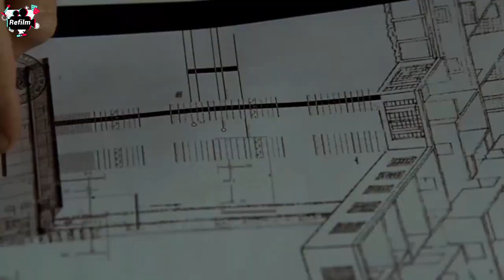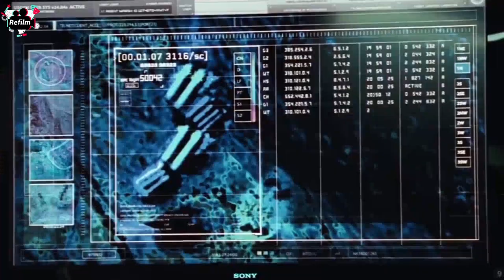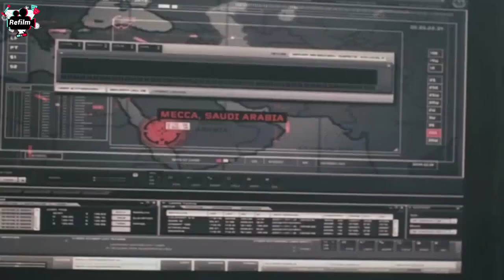Movie Recap | Hot Russian Spy in the CIA and a Plot to Assassinate the US President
Movie Name :  Salt